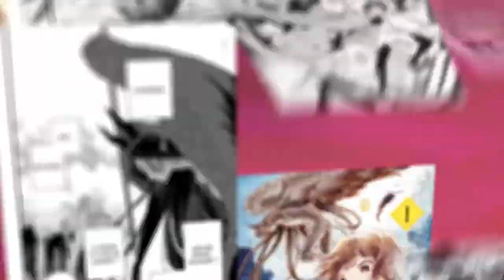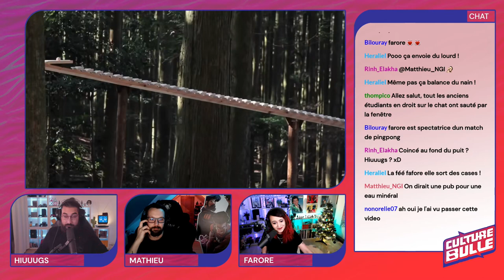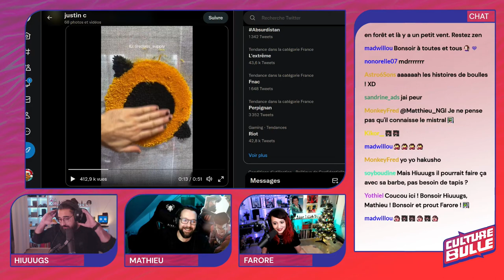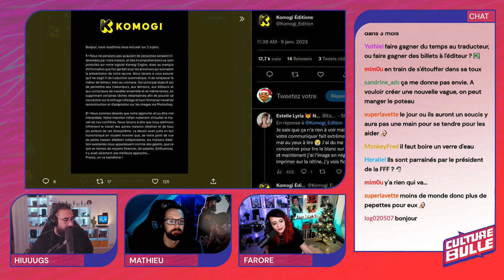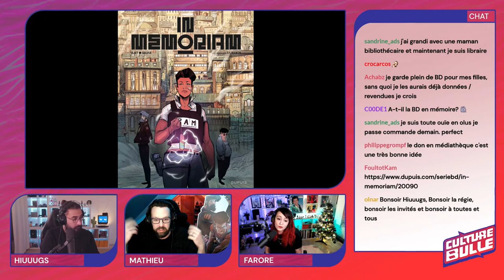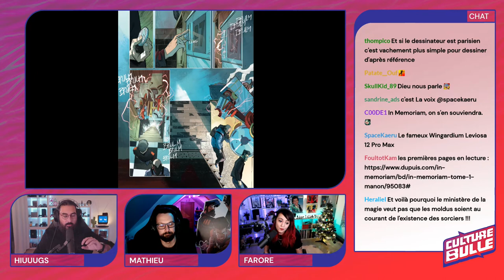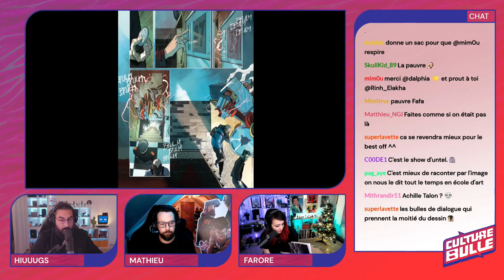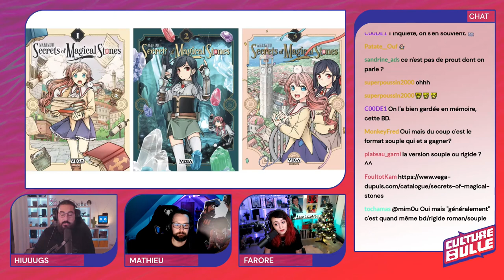Culture Bulle s02e19 : Abracadabra ! avec Farore et Mathieu Salvia